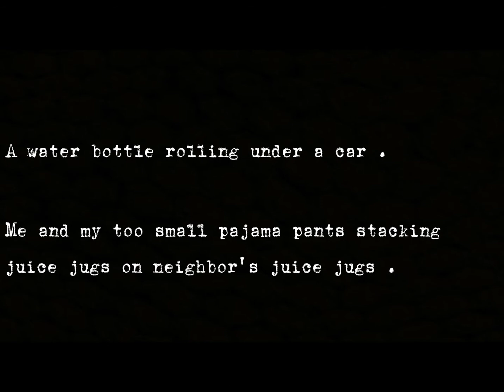Tonight by Ladan Osman: A Poem Analysis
Poem Analysis by Group 7, Grade 12- ABM